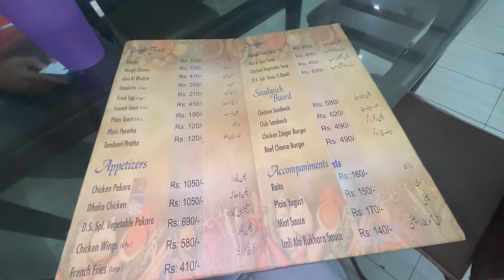ROAD TRIP TO LAHORE for a Friend's wedding | 12 hours ride | My husband gave a speech